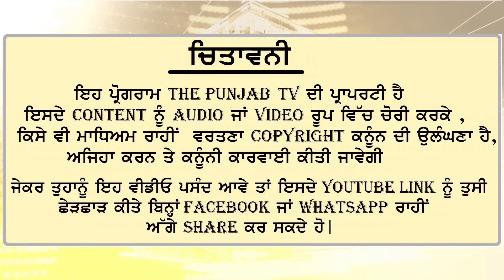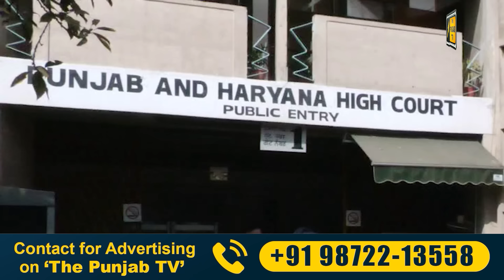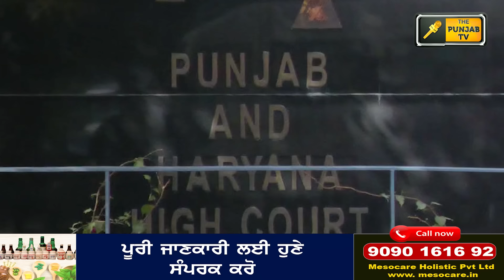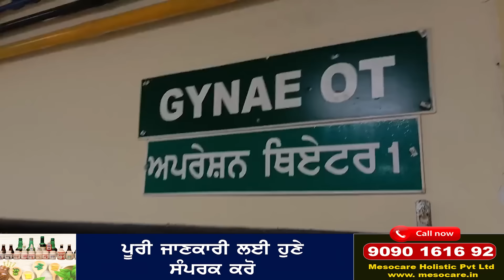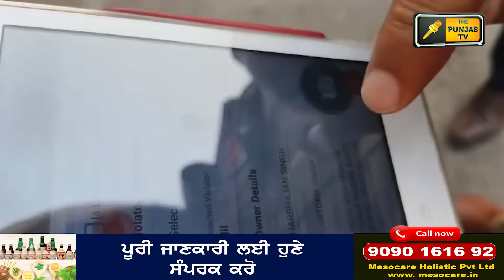19-7-24 ਪੰਜਾਬੀ ਖ਼ਬਰਾਂ | Today Punjabi News | Punjabi Prime Time | Farmers | Judge Singh Chahal